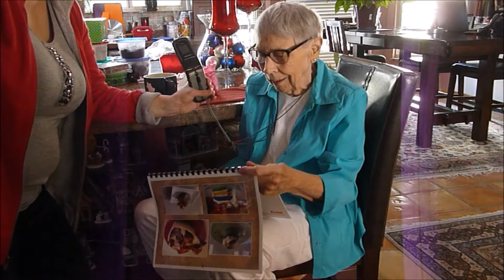Merry Christmas December 25, 2014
The unwrap session